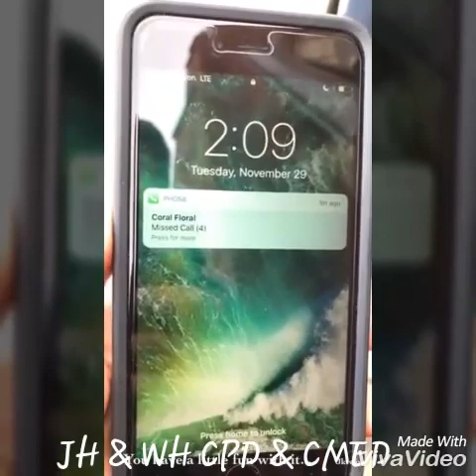Chicago PD Jesse And sophia